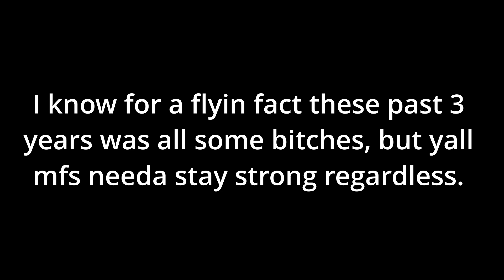The 2021 Mashup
Happy New Years Yall, this a lil' special montage I got for yall, and a lil message at the end...

Song in the BG- Shooting Stars-Bag Raiders